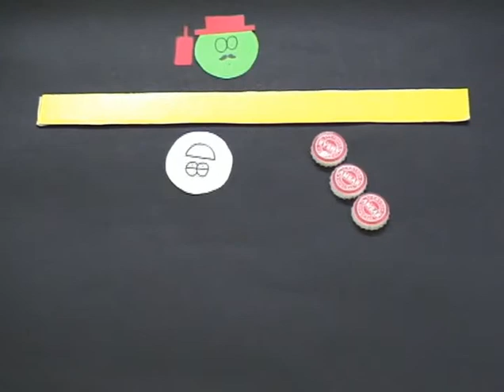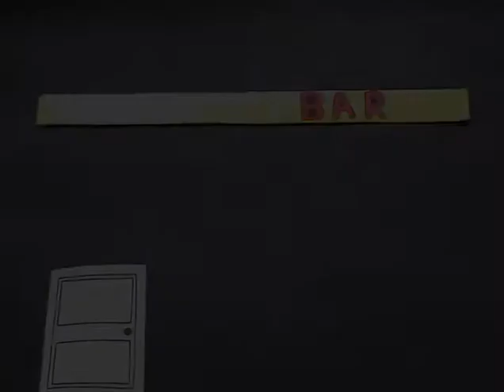A las ocho, cero,cero.avi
A las ocho, cero, cero 8:00h
Programa Cine y Salud Finalista con mención especial spot categoría Aula Aragonesa del IX Festival de cortometrajes y spots. Programa de Prevención de Adicciones Drojnet2, proyecto europeo
Autores:  Alumnos del IES Piramide
Argumento:  Un adulto empieza a beber por la mañana como algo habitual hasta que la muerte lo sorprende (animación).
Contenidos de Educación para la Salud: Adicción al alcohol